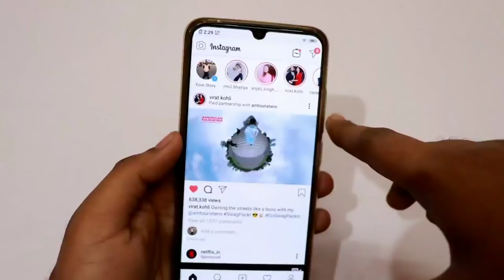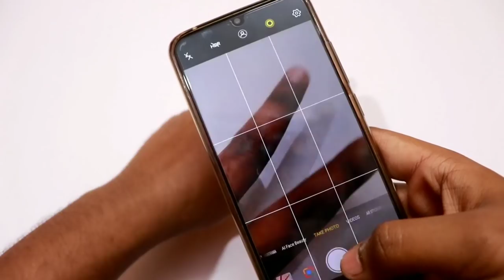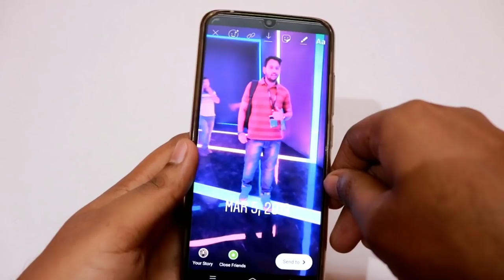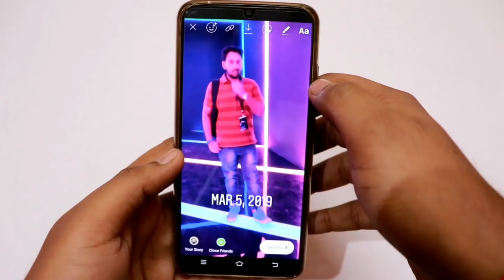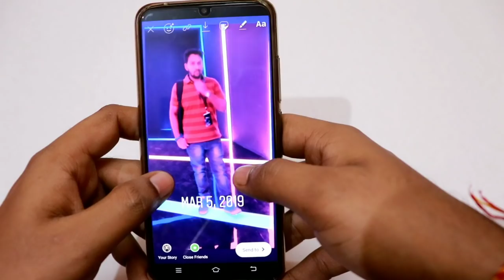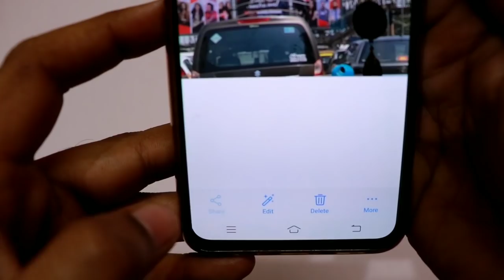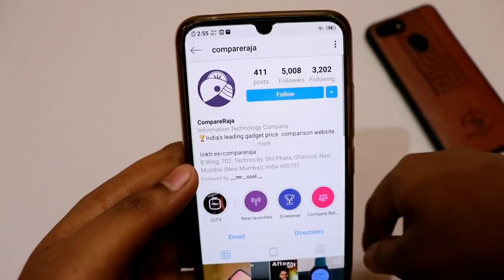Top 5 Hidden Features of Instagram Stories | Instagram Stories का यह सीक्रेट कभी नही देखा होगा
In this video, i have shown top 5 hidden features of Instagram stories,
1) Rainbow Effect.
2) Boomerang with live Photo.
3) Crop images before posting.
4) Suspense Images.
5) Upload stories directly through album.

So do watch the video, if you also want to learn Instagram stories secrets, if you also want to use hidden features of Instagram, secrets of Instagram stories

Gears We use :
Digitek DTR-550LW Professional Tripod

Philips Stellar Bright 20-Watt Round LED Bulb

Hanumex Green BackDrop Background 8x12 Ft for Studio - Camera Accessory

Cheers..